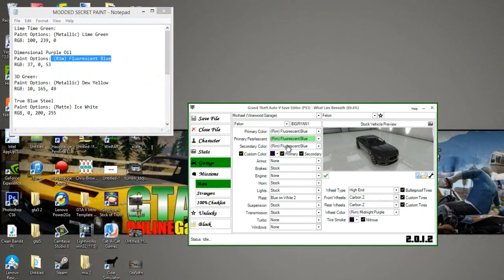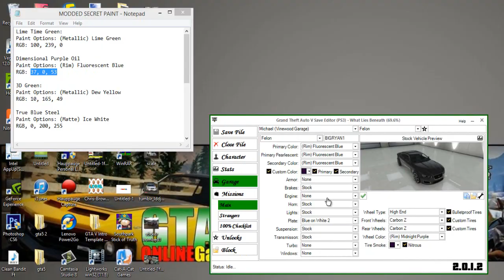GTA 5 : (New) 4 Modded Car Paint Jobs (How To Get)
I hope you guys enjoy this video showing 4 (New) Modded Car Paint Jobs if you did please Smack that Like Button Thanks
Song - Audioscribe - Free Fall
Modded Car Paint Jobs

Lime Time Green:
Paint Options: (Metallic) Lime Green

Dimensional Purple Oil
Paint Options: (Rim) Fluorescent Blue

3D Green:
Paint Options: (Metallic) Dew Yellow

True Blue Steel
Paint Options: (Matte) Ice White